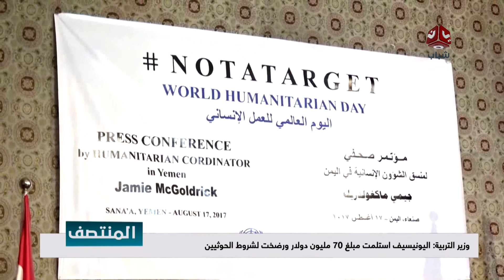وزير التربية: اليونيسيف استلمت مبلغ 70 مليون دولار ورضخت لشروط الحوثيين| للتفاصيل مع فؤاد باربود